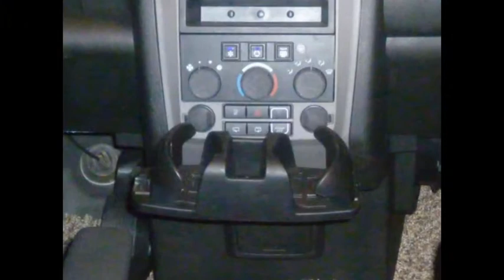2011 MV-1 VPG Wheelchair SUV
This MV-1 VPG is built from the ground up.  This is the only company that can do this.